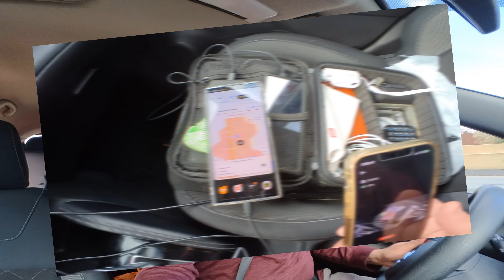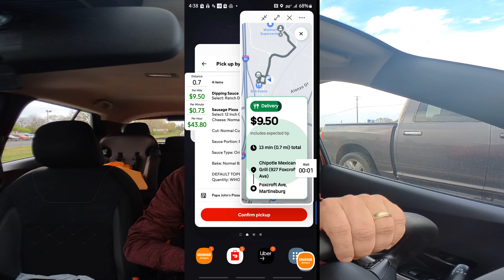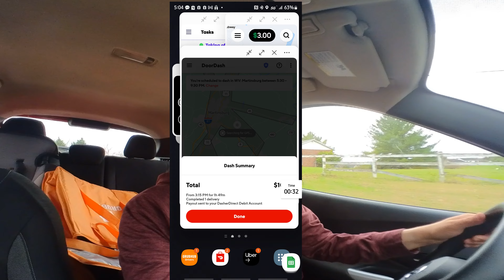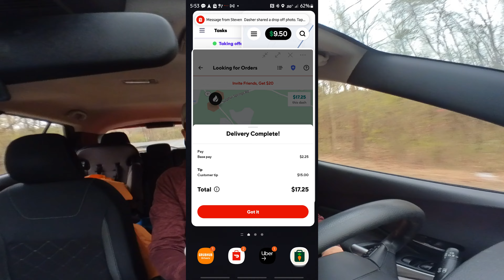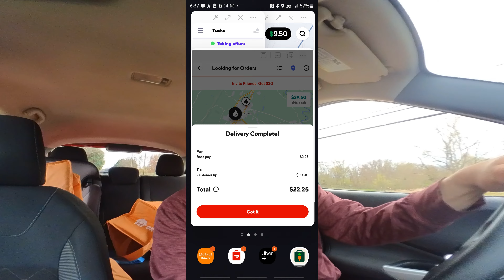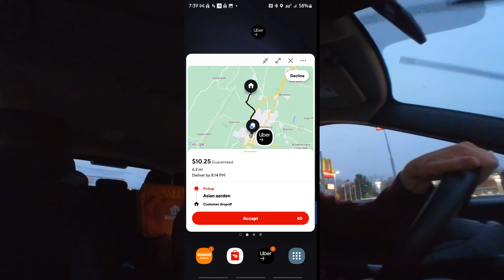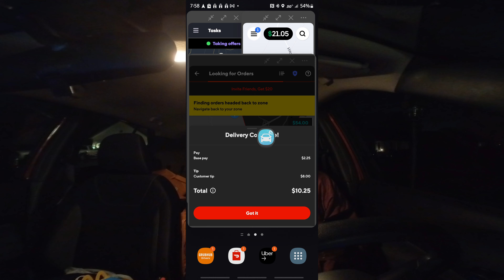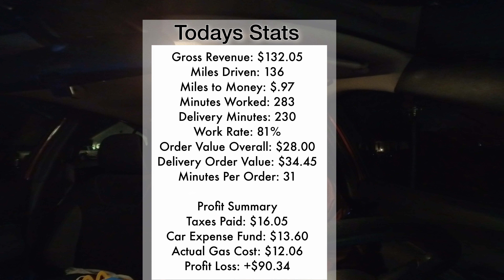💰How to Make $30 + Without Large Order Program Orders💰DoorDash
Drivers Utility Helper - Drive Safe | Earn More

Maxymo

Maxymo | Gig Drivers Utility App

Join “The Network” and help build the Gig Business Operator Community. Also please share thoughts, questions, concerns or anything you would like me to cover in my videos.

MY CHANNEL IS MEANT TO SHOW THE "REAL SIDE" OF GIG APPS. I JOINED THE GIG ECONOMY 21 MONTHS AGO AND JUST RECENTLY COMPLETED MY 4500TH DELIVERY. I AM A MULTI-APPER AND USE GRUB HUB, DOOR DASH, AND UBER EATS MOSTLY WITH AN OCCASIONAL SHIPT, ROADIE OR INSTACART DELIVERY. I ALSO WILL OCCASIONALLY DO AMAZON FLEX BUT HAVE NOT DONE MUCH LATELY.

THIS CHANNEL IS MEANT TO CONTRIBUTE POSITIVELY TO THE ALREADY LARGE YOUTUBE GIG COMMUNITY THAT EXISTS AND BE AN ADDITIONAL FORUM FOR NEW AND EXPERIENCED DRIVERS TO SHARE TIPS, TRICKS, AND STRATEGIES. PLEASE CONTRIBUTE YOU PERSPECTIVE IN THE COMMENTS.